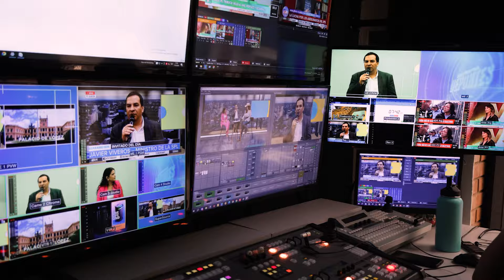Guaranietepe, de lunes a viernes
Prendete a los canales: 18 de Tigo Star / 56 de Flow.
Aire digital: Asunción y Central 30.1 / Caaguazú 43.1.